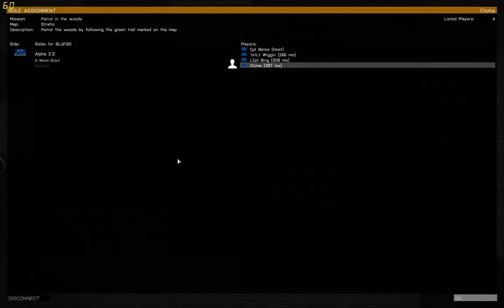1stLT Wiggin's First Encounter with the Third Kind and Twilight Zone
Poor disoriented LT